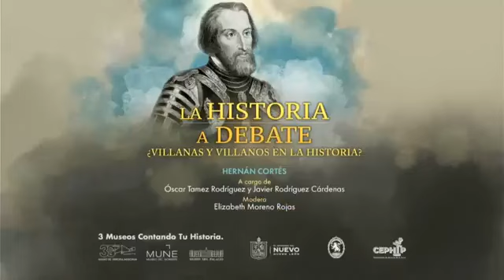La Historia a debate. ¿Villanas y villanos en la historia? Hernán Cortés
La Historia a debate. ¿Villanas y villanos en la historia?
La historiografía divide a los protagonistas históricos en buenos y malos, de acuerdo a su influencia en el rumbo de la sociedad, en este ciclo se analizarán algunos de estos personajes con un enfoque revisionista, académico y apolítico, permitiendo a los participantes a establecer sus propias conclusiones.

En coordinación con la Sociedad Nuevoleonesa de Historia, Geografía y Estadística, A. C. y el Centro de Estudios Políticos e Historia Presente, A. C.

Hernán Cortés

Ponentes
Óscar Tamez Rodríguez y Javier Rodríguez Cárdenas
Modera
Elizabeth Moreno Rojas